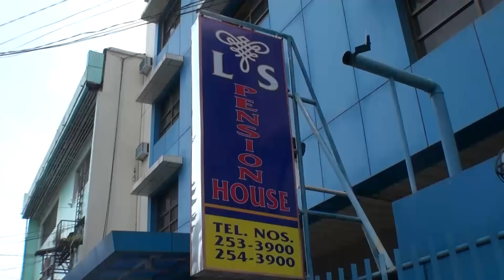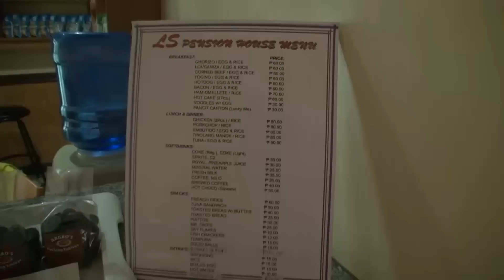LS 3 Pension House Cebu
for more details on this pension house in Cebu City.
LS 3 Pension House has 60 air conditioned rooms with cable TV and hot and cold showers.
This video is a re upload of a video I made back in 2012 so please take in to consideration with choosing this pension house.